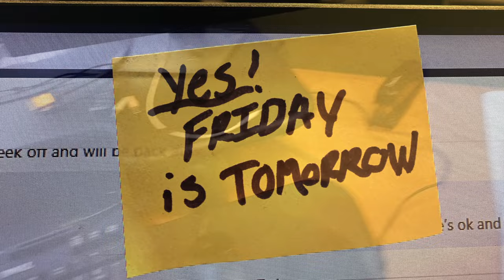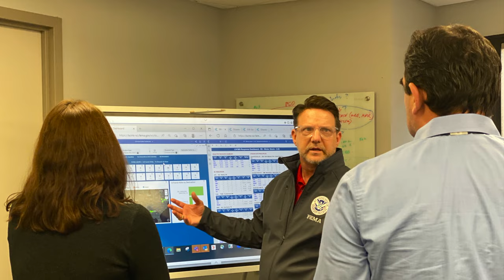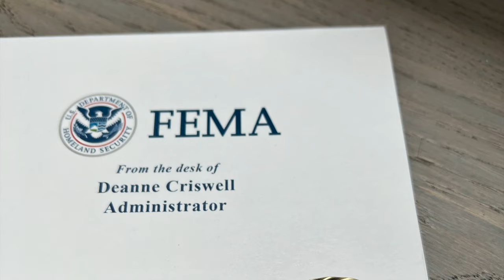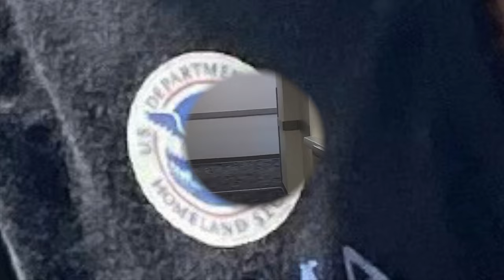Kevin Langley Final Movie